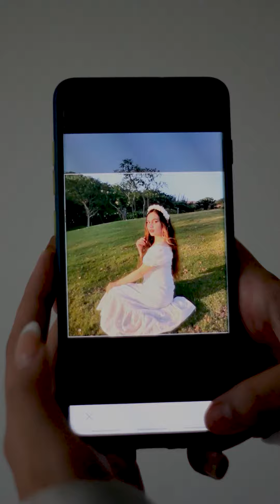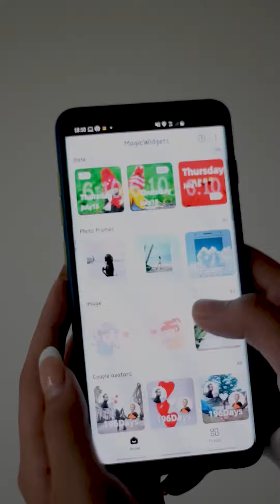Jangan menilai orang dari penampilannya🥰